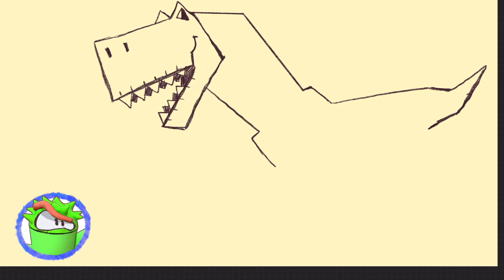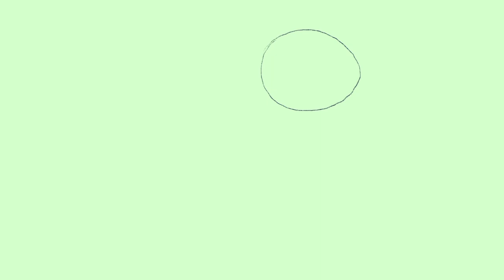Draw Time!!! T-Rex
SodaMonkey presents: Draw Time!

SodaMonkeyent.com
Boomtagx.com